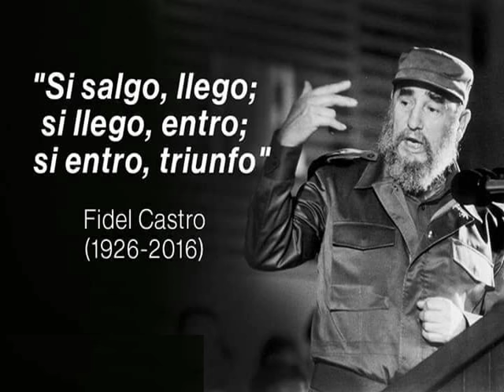CANCION DEDICADA A FIDEL CASTRO BY MARJORIE DIAZ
Un homenaje a ese gran Lider que marco la historia de un pueblo, de varias generaciones, un homenaje a ti Comandante Fidel Castro
Autor y Compositor: Darwin Enriquez Moya
Interprete: Marjorie Diaz
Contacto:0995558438